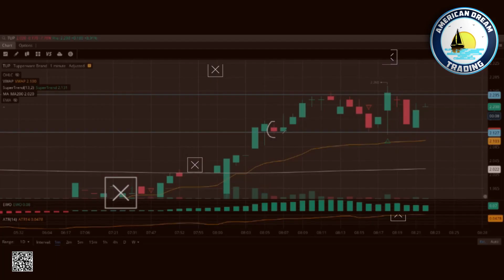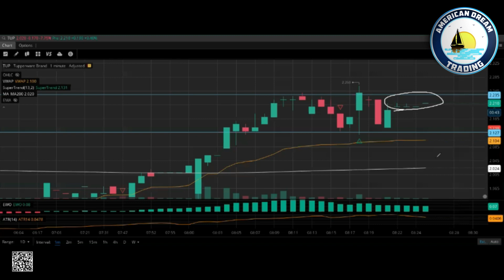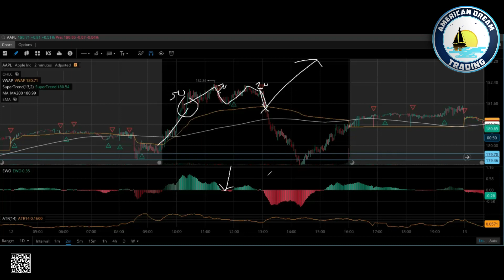Reviewing Candle Patterns - Using Volume Analysis & EWO Shedding Tactics In The Stock Market